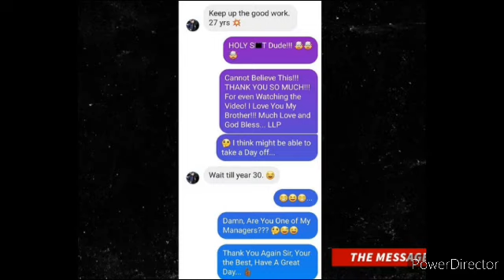DONATES THOUSANDS TO VIRAL BURGER KING EMPLOYEE KEVIN FORD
comedian David spade donate burger king employee Kevin Ford 5,000 dollar's to his go fund me account.